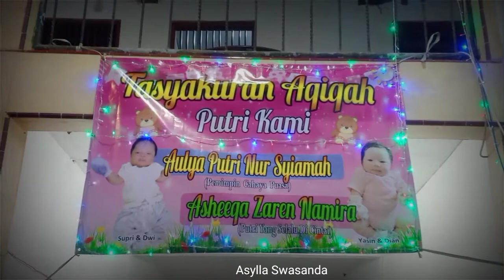TASYAKURAN AQIQAH "AULYA DAN ZHAREEN"